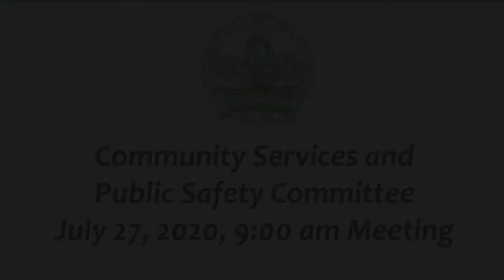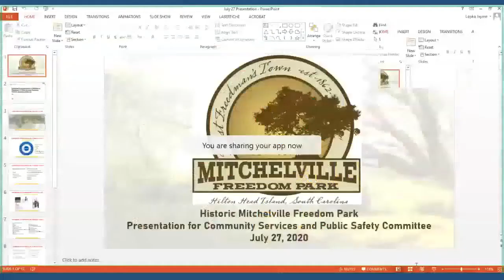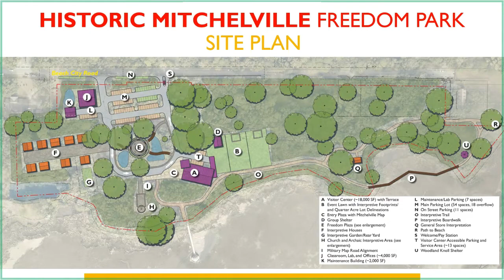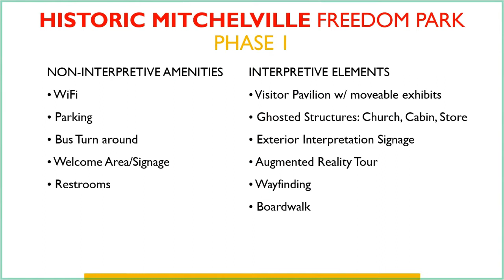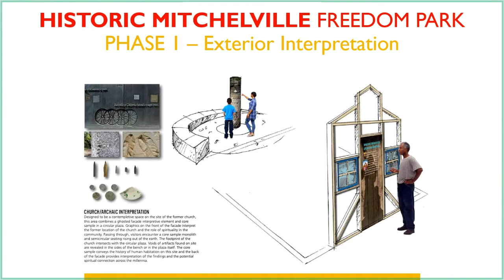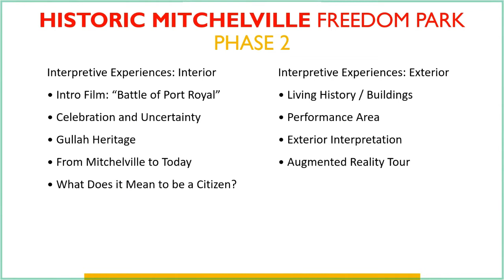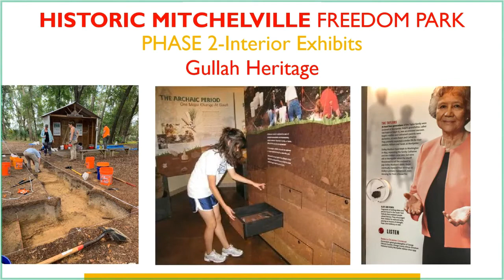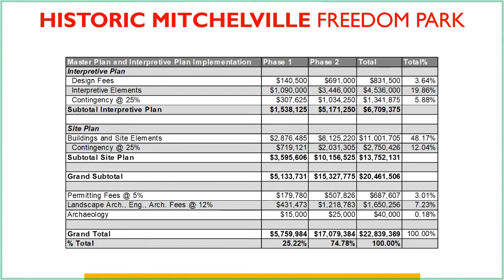Community Services & Public Safety Committee July 27, 2020 Meeting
Town of Hilton Head Island Community Services & Public Safety Committee July 27, 2020 Meeting